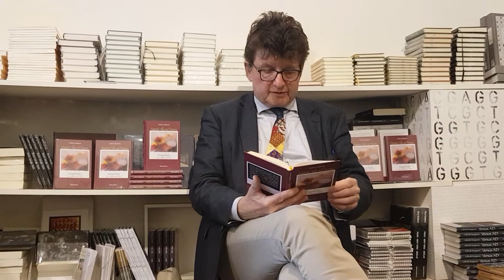Andreas Degkwitz liest die Kurzgeschichte "Eifersucht" aus seine"Magenta, Yella und Despina"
Andreas Degkwitz liest aus seinem Buch "Magenta, Yella und Despina - Snapshots von Liebe und Tod" beim PalmArtPress, 2018